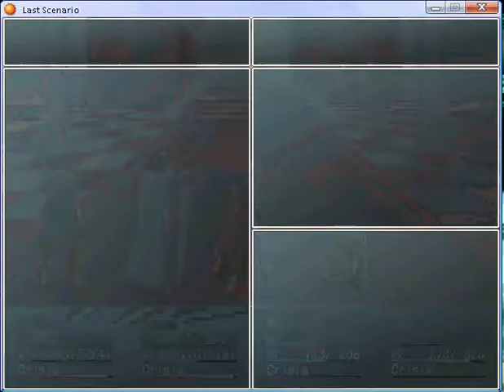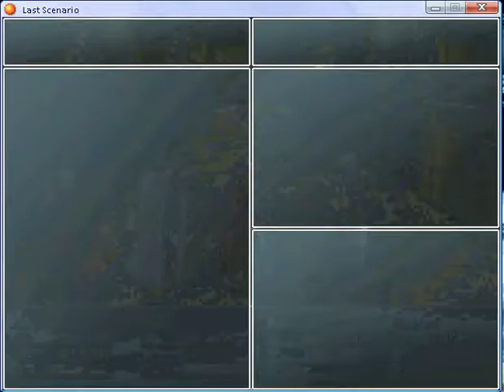Last scenario part 249.flv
Entalar Castle part 3 Boss: Castor part 2 and Temple of Gaia part 1